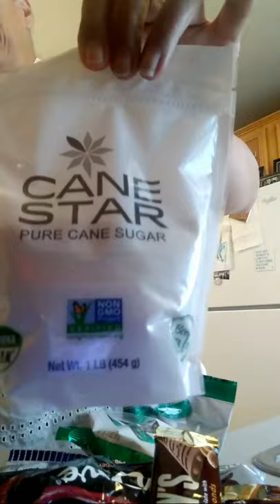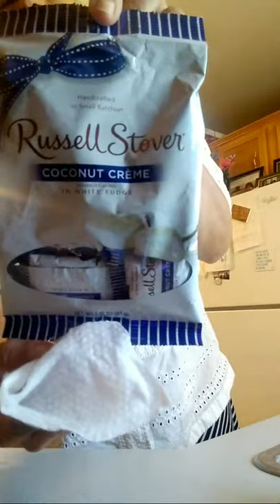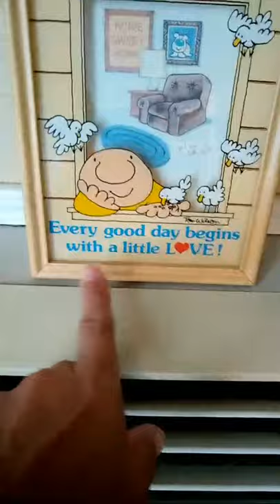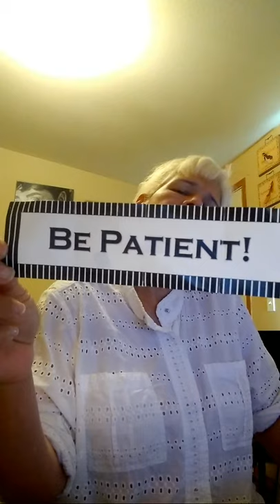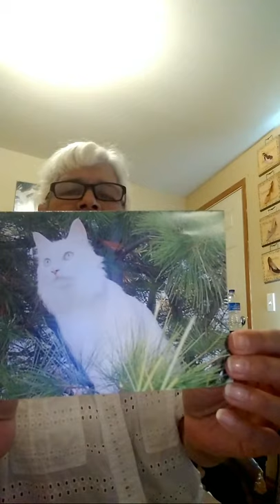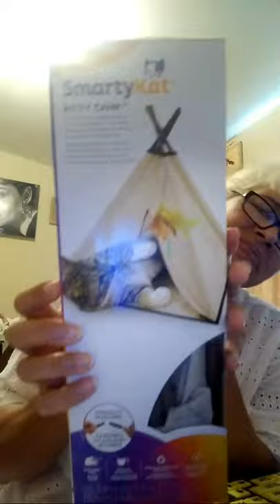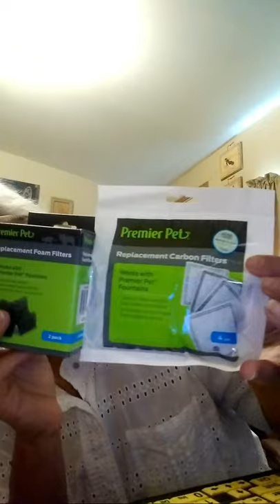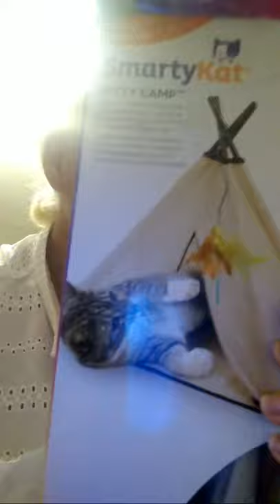Let's Open Mail. |Over50andFantabulous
Kitten Love Mail.  Let's open and have a look!  Thank you for blessing me by being here.

 Mailing address:  Over50andFantabulous
                                Hermiston, OR. 97838